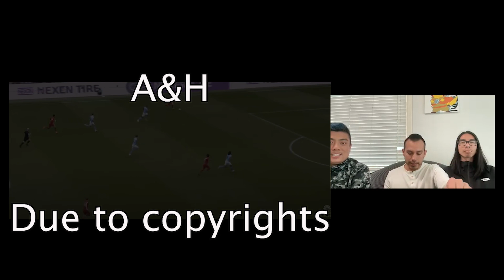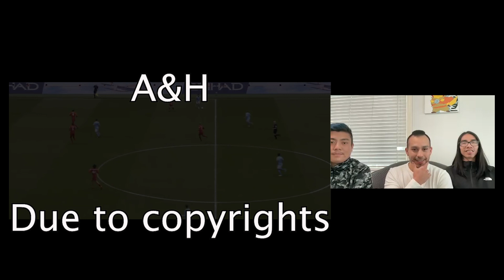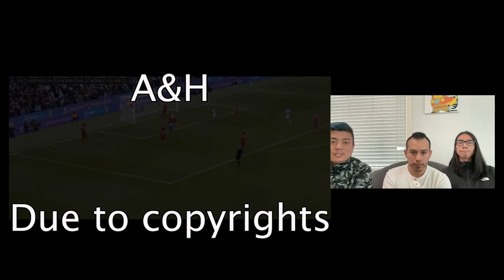Smack "Manchester" City (4) vs (1) Loserpool "Liverpool" A&H Breakdown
Welcome to A&H Breakdowns!

We hope you enjoyed our breakdown of the video.

1)This video has no negative impact on the original works (It would actually be positive for them)
2)This video also teaches more about football aka soccer knowledge
3)We include the link to the original video, which can help them get more views and subs on their channel

We make these videos for positive commentary on football players and the sport. Our understanding is that it is in correlation to Fair Right Use, however, given that it is open to interpretation if any owners of the content would like us to remove the video, we have no problem with that and will do so as fast as possible.